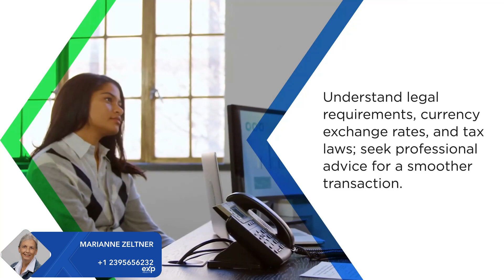5 Tips for Foreign Home Buyers in Florida